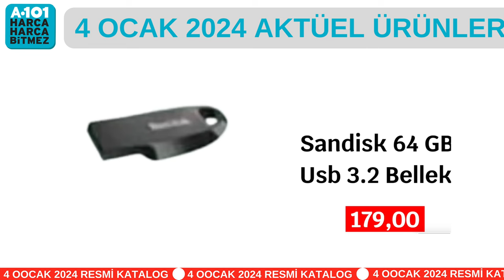RESMİ KATALOGDAN ✅ | A101 4 OCAK 2024 | A101 İNDİRİMLERİ | MUTFAK ÇEYİZLİK | A101 AKTÜEL KAMPANYA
A101 aktüel ürünleri 4 Ocak 2024 kataloğu içinde mutfak ürünleri, çeyizlik malzemeler ve elektronik ürünleri görebilirsiniz. A101 indirimleri ve kampanyaları 4  Ocak 2024 tarihine kadar geçerli olacak.İNDİRİM HABERLERİ  kanalı olarak sizler için resmi katalogdan tüm aktüel ürünler tek net resimlerle sizlerle. Teşekkür eder saygılar sunarız.

Philips Micro USB Şarj Kablosu 59,90
Philips Şarj Kablosu 79,90
Lenovo 300 Wireless Compact Mouse 179,00
SEG 9 Kg Çamaşır Makinesi 8.999
SEG 4 Programlı Bulaşık Makinesi 7.499
SEG No-Frost Buzdolabı 14.499
Samsung Cyclone Süpürge 2.999
Arzum AR4096 Dikey Süpürge 1.099
Kiwi Filtre Kahve Makinesi 439,00
Aprilla Su Dalgası Maşası 399,00
Aprilla Saç Düzleştirici 279,00
Renkli Cam Kase 49,90
Borosilikat Kupa 3'lü 54,90
Renkli Seramik Kase 19,90
LAV ROUND Saklama Kabı 1490 cc 54,90
LAV ROUND Saklama Kabı 880 cc 39,90
LAV ROUND Saklama Kabı 380 cc 19,90
LAV Kulplu Bardak 350 cc 19,90
Metaltex Tabaklık Rafı 89,90
Metaltex Tava Rafı 89,90
Kahve Sunum Tepsisi 18,50
Arzum Violet Epilasyon Aleti 379,00
Arzum Kaş ve Bıyık Epilasyon Cihazı 99,90
Arzum Peta Seramik Tabanlı Ütü 679,00
Aprilla Erkek Bakım Seti 379,00
Goldmaster Saç Sakal Şekillendirme Makinesi 249,00
TAÇ Ultra Granit Basık Tencere 419,00
TAÇ Ultra Granit Derin Tencere 419,00
TAÇ Ultra Granit Tava 299,00
Toshiba 58" Ultra HD Android Tv 13.999
Toshiba 55" Ultra HD QLED Android Tv 16.999
Onvo 50" Ultra HD Android 13 Smart Led Tv 9.499
Onvo 32" HD Ready Android 13 Smart Led Tv 4.399
Lenovo N4120 Notebook 6.999
OUKITEL C32 Cep Telefonu 4.499
Piranha Kablolu Kulaklık 149
Piranha Kablosuz Kulak İçi Kulaklık 219,00
Piranha Bebek Kamera 599,00
Sandisk 64 GB Usb 3.2 Bellek 179,00
Sandisk 128 GB Usb 3.2 Bellek 299,00
Vakumlu Kilitli Saklama Kabı 3'lü Set 129,00
Saklama Kabı Seti 8 Parça 139,00
Manuel Kollu Rende 199,00
Pratik Basmalı Rende 119,00
Nehir Fiesta Sade 30 Parça Çatal - Kaşık Takımı 890
Nehir Zafir Sade 30 Parça Çatal - Kaşık Takımı 890,00
Nehir Dalyan Sade 30 Parça Çatal - Kaşık Takımı 990,00
Nehir Dalyan Sade 36 Parça Çatal - Kaşık Takımı 1.390
Paşabahçe Frezya Tatlı Tabağı 14,90
Paşabahçe Borcam Kare Tepsi 139,00
Paşabahçe Plastik Pakalı Yuvarlak Borcam 99,90
Paşabahçe Madlen Ayaklı Kare Servis Tabağı 149,00
Paşabahçe Lotus Ayaklı Meyvelik 129,00
Silikon Hamur ve Bulaşıklık Matı 64,90
Deco Trend Saklama Kabı 49,90
Silikon Kek Kalıpları 69,90
Volta VSM Elektrikli Motorlu Bisiklet 12.990
Şeffaf Kova 59,90
Şeffaf Maşrapa 14,90
Şeffaf Küvet 149,00
Desenli Basamak 49,90
Karma Bebek Ürünleri 15,90
Cam Mama Kavanozu 200 cc 12,90
Beslenme Kutusu 19,90
Oval Oyuncak Filesi 69,90
Su Matarası 750 ml 25,90
Kanepe 3'lü 4.490
Masa Takımı 3.490
Tek Kişilik Sıvı Geçirmez Yatak Alezi 149,00
Çift Kişilik Sıvı Geçirmez Yatak Alezi 199,00
Jakarlı El Havlusu 14,90
Karartma Hazır Fon Perde 149,00
Pamuklu Tv Battaniyesi 129,00
Jakarlı Banyo Havlusu 99,90
Jakarlı Yüz Havlusu 37,90
Koltuk Örtüsü 109,00
Oyuncak Okul Otobüsü 47,90
Oyuncak Bloklu Sehpa Çeşitleri 179,00
Oyuncak Canavar Araçlar 114,00
Oyuncak Altını Islatan Bebek 99,90
Oyuncak PJ Masks Lisanslı Köpük 16,90
Oyuncak Peluş Çeşitleri 49,90
Oyuncak Lisanslı Sürpriz Bonitop 54,90
Eğitici Oyun Kartları 64,90
NG Kids Uzayı Keşfediyorum Serisi 12,90
Can Küçük Prens 27,90
Can Pal Sokağı Çocukları 27,90
Oyuncak Sök Tak Kamyon Çiftlik Dünyası 179,00
Bayan Flanel Uzun Kollu Pijama Takımı 199,00
Bayan Paçası Lastikli Süpersoft Tek Alt 129,00
Bay Tam Fermuarlı Muline Sweatshirt 169,00
Bay Bisiklet Yaka Sweatshirt 159,00
Bay Kazak 99,90
Bay Yarım Fermuarlı Muline Sweatshirt 159,00
Bayan Süpersoft Tek Alt 129,00
Bayan Desenli Süpersoft Tek Alt 109,00
Canlı Çiçek İnsan Figürlü Succulent Mix 39,90
JUNO Kadın Nakışlı Babet 22,90
Elbise Askısı 6'lı 27,50
BAy Yün Havlu Çorap 29,90
Oyuncak Puzzle Çeşitleri 29,90
Rafadan Tayfa Aktivite Masam 449,00
Oyuncak Pilde Dikey Süpürge 189,00
Oyuncak Boncuklu Takı Seti 99,90
Lisanslı Şeffaf Sürpriz Yumurta 29,90
Oyuncak Uzay Yolu Seti 379,00
Hot Wheels Oyuncak İkili Arabalar 89,90